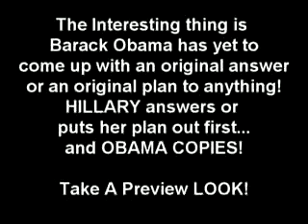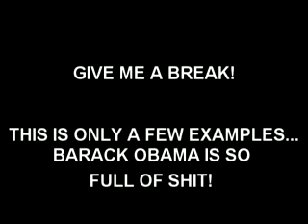MSNBC MORNING JOE & RUSSERT - BARACK OBAMA IS FULL OF SHIT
THIS IS WHY HILLARY WAS COMPLAINING ABOUT HAVING TO GO FIRST ALL OF THE TIME!